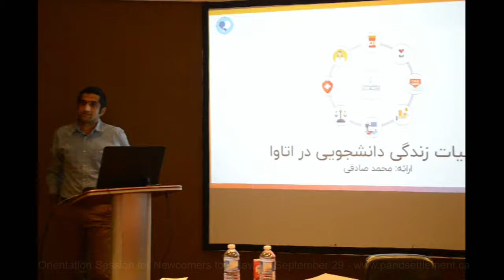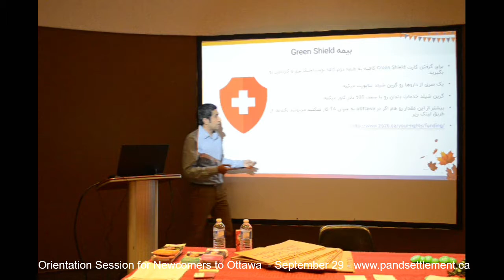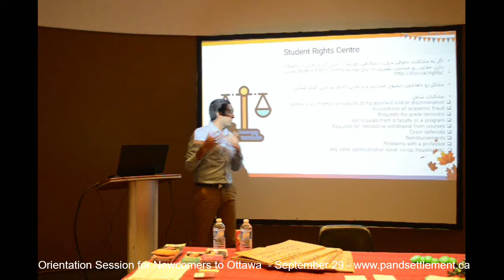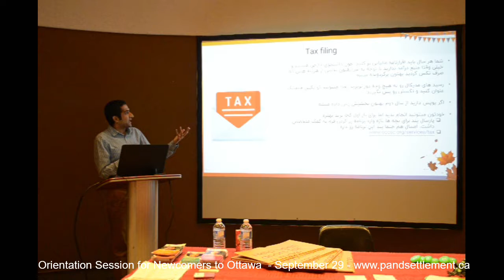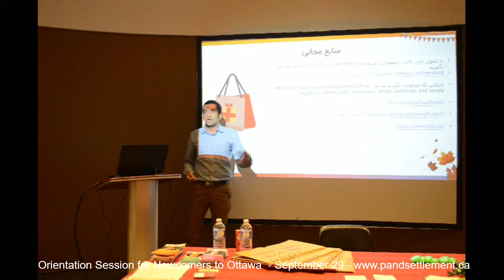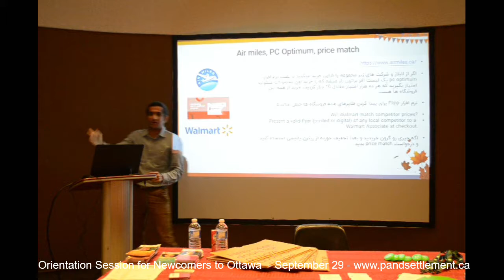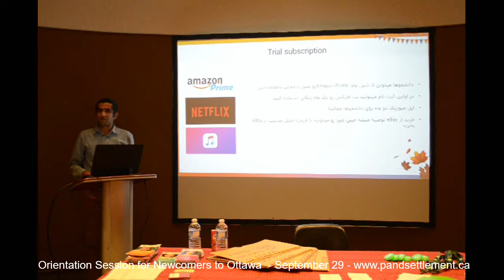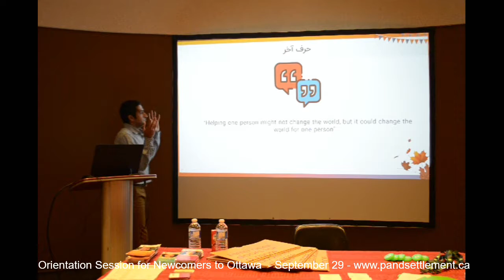جلسه پاسخ به سوالات و راهنمایی تازه واردان 2018 - تجربیات زندگی دانشجویی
Orientation Session
Day in the life of new students by Mohammad Sadeghi